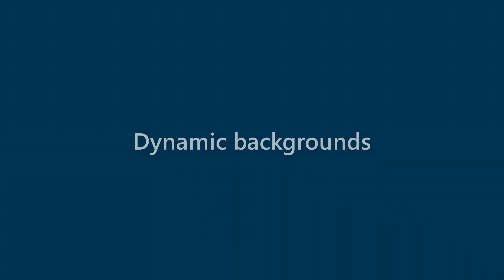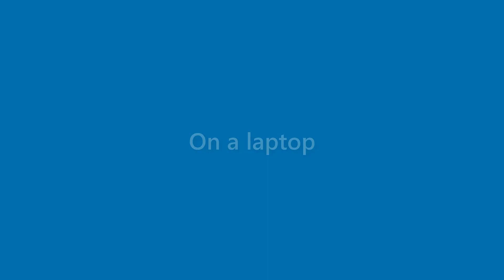Lila Norman - appearance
Name Look - Lila Norman - appearance. In this video we present "Lila Norman" name look and feel in various scenarios.
This video will cover:
How does "Lila Norman" look as a personal letterhead?
How does "Lila Norman" look on a business card?
How does "Lila Norman" look on a computer/laptop screen?
How does "Lila Norman" look with different background colors?
How does "Lila Norman" look with various fonts?